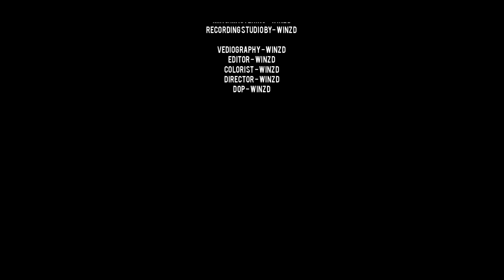CHIRA BOY - සිත්තරාවි | Siththarawi (ගව්මට ඔයා ඈතින් එද්දි මාර ලස්සනයි) Official music video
➣ Artist - CHIRA BOY
➣ Lyrics - CHIRA BOY

✓ Produced by - @Winz D
✓ Recoding, Mixed & Mastered by - @Winz D
✓ Original music sample - Hithakin (Dilki uresha)

✰ Directed by - @Winz D
✰ D.O.P , Edit , Colourist - @Winz D

✢ Cast - Achini anuththara

Special Thanks ;
➔ Amma           ➔ Smack
➔ Jtsp boy       ➔ Yasitha piyasiri
➔ Achini            ➔ Pasindu
➔ Isharaa          ➔ Dananjaya
➔ Kavindu         ➔ Dark typing page owner
➔ Dinusha         ➔ Winz D

Music Video By Chira boy Perfoming Siththarawi